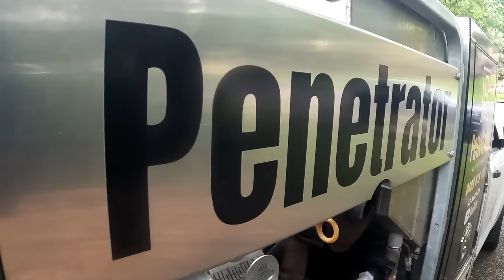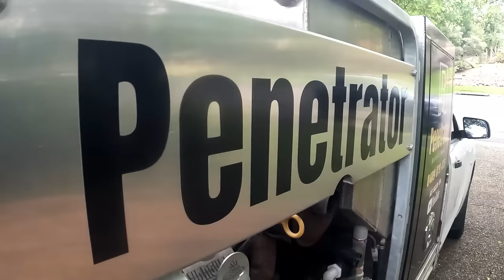Blocked Drain 464 Dunny Blocked And Previous Plumber Walks Away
P E N E T R A T O R here...

Hey there, plumbing enthusiasts! If you're tired of dealing with stubborn blocked drains, you're in the right place. I'm your friendly Australian plumber, and I've created this YouTube channel to help you say goodbye to those pesky clogs for good. With my down-to-earth approach, honesty, and true passion for plumbing, I'm here to guide you through the world of blocked drains. Join our growing community of subscribers and let's tackle these plumbing challenges together. Don't miss out on valuable tips and solutions that will keep your drains flowing smoothly.

If you're an addict to blocked drains, clearing chokes, tree roots, high pressure water jetting, cctv and watching an Aussie Bloke do his thing you will enjoy this channel!

Servicing Brisbane and Surrounding Areas.